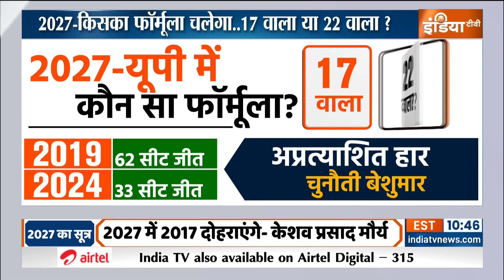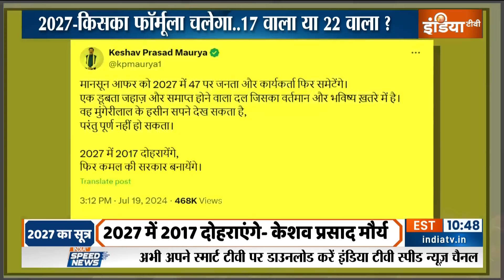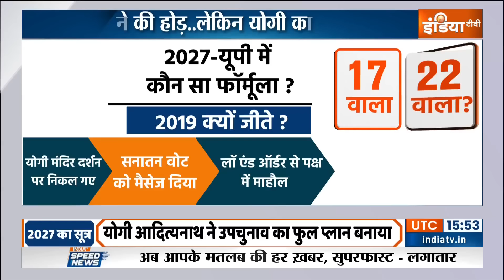Special Report : योगी की पॉपुलैरिटी को कौन सबसे बड़ी चुनौती ? CM Yogi | UP BY Election 2024 | BJP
2024 में बीजेपी को सबसे ज्यादा यूपी से उम्मीद थी..62 वाली बीजेपी 33 पर सिमट गई...राम मंदिर का हिन्दू फैक्टर भी चमत्कार नहीं कर पाया ...योगी मुख्यमंत्री है..क्या योगी की पॉपुलैरिटी काम नहीं आई..यूपी में बीजेपी की सत्ता का सूखा 2017 में खत्म हुआ था. तब योगी कहीं सीन में नहीं थे...24 की हार के बाद यही नैरेटिव फिर से फ्लोट किया जा रहा है .इसके काउंटर में एक फैक्ट ये भी है कि 2019 और 2022 तक योगी ने ही जीत के इस मोमेंटम को मेंटेन किया...और कोई चेहरा ये नहीं कर पाता...यूपी में 403 सीटों पर विधानसभा चुनाव 27 में होंगे...उससे पहले 10 सीटों पर उपचुनाव हैं. क्या उपचुनाव के नतीजे योगी पर कुछ असर डाल पाएंगे...क्या 2027 में 19 और 22 का फॉर्मूला चलेगा या 2017 वाले नारे फिर से गूंजने लगेंगे...इस रिपोर्ट से इसका अंदाजा लग जाएगा.